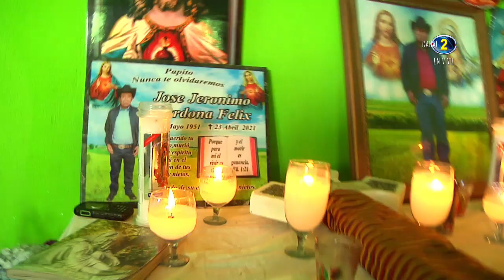Ministerio de Alabanza Revelación Apocalipsis.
Tema: Viajando voy para aquel hogar.
Video transmitido en vivo en Caserío El Edén, Comitancillo, S,M.
Productor: Canal 2 Agua Tibia TV